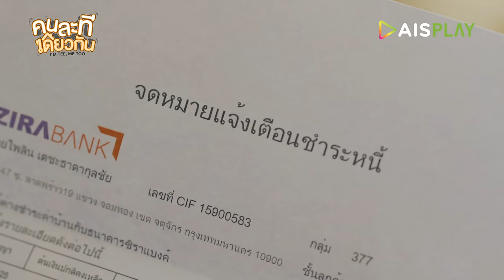คนละทีเดียวกัน I’M TEE, ME TOO [Official Trailer]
หลังจากสูญเสียคุณแม่ผู้เป็นที่รัก "วาที" หรือ "ที" กลายเป็นมนุษย์ไร้ครอบครัว เขาไม่มี พ่อ พี่ น้อง หรือแม้แต่ญาติสนิท สิ่งเดียวที่เหลืออยู่คือบ้านหนึ่งหลัง ที่เป็นมรดกชิ้นเดียวจากแม่ บ้านที่เต็มไปด้วยความทรงจำตั้งแต่เขายังเป็น ด.ช. วาที, อบอวลไปด้วยรอยยิ้มและเสียงหัวเราะ ประตูหน้าต่างโซฟา และทุกตารางนิ้วภายในบ้านเป็นเหมือนไดอารี่บันทึกทุกช่วงเวลาแห่งความสุขมาตลอดอายุ 20 ปีของเขา

"ที" ใช้ชีวิตอย่างโดดเดี่ยวเป็นเวลาเกือบๆ เดือน ก่อนจะพบว่าบ้านตัวเองไม่ได้เป็นของตัวเองอย่างที่คิด ไดอารี่หลังนี้ติดจำนองค้างค่างวดอีก 6 งวด งวดละเกือบ 40,000 บาท งานพิเศษที่เริ่มทำคงทำได้แค่เพียงเลี้ยงชีพนักศึกษาปีสาม ทางออกสุดท้ายคือ การเปิดห้องว่างในบ้านให้เช่า ถึงแม้ว่าทีเป็นคนที่ไว้ใจคนอื่นยาก ไม่ชอบใช้ชีวิตร่วมกับคนแปลกหน้า แต่ด้วยปัญหาเรื่องเงิน จึงจำยอมเอาตัวเองมานอนโซฟาที่ห้องนั่งเล่นแล้วประกาศหาผู้ร่วมหลังคาเดียวกันอีก 5 คน

หลังจากนั้นไม่นานสมาชิกใหม่ก็เริ่มสนใจเข้ามา โดยทั้งห้าคนเป็นนักศึกษามหา'ลัยเดียวกัน และดันมีชื่อ "ที" เหมือนกันอีกทั้งห้าคน แม้ทั้ง 6 คน จะมีชื่อเหมือนกัน แต่นิสัยต่างกันคนละขั้วราวกับมีอาการของโรคแปลกประหลาดแตกต่างกันไป วาทีเองที่ไม่ชอบการใช้ชีวิตร่วมกับคนอื่นเป็นทุนอยู่แล้วดูจะลำบากใจที่สุด ได้แต่ท่องว่าต้องอดทนแค่ 6 เดือน ปลดจำนองบ้านได้ จะได้ไสหัว 5 ที ออกไป ทางใครทางมัน แต่กว่าจะถึงวันนั้น ทั้ง 6 ที ที่มาอยู่ในบ้านหลังเดียวกันก็ทำให้เกิดเรื่องราวปั่นป่วนอยู่นับไม่ถ้วน ความคนเยอะเรื่องแยะของหกที กับเรื่องราวหลากอารมณ์ ชีวิตฝนตก หกขี้หมูไหล ความวุ่นวายมาเจอกัน

ทั้งหกคนจะช่วยกันเผชิญหน้ากับเรื่องราวที่ต้องการยาพาราเซตามอลได้หรือไม่ ติดตามได้ใน "คนละทีเดียวกัน"

คริส พีรวัส แสงโพธิรัตน์ รับบท วาที
สิงโต ปราชญา เรืองโรจน์ รับบท ไม้ที
ออฟ จุมพล อดุลกิตติพร รับบท เมธี
กัน อรรถพันธ์ พูลสวัสดิ์ รับบท ทีเร็กซ์
เต ตะวัน วิหครัตน์ รับบท ทีโด๊
นิว ฐิติภูมิ เตชะอภัยคุณ รับบท ทีเด็ด

ติดตาม คนละทีเดียวกัน ได้ทุกวันศุกร์ เวลา 21:30 น. ทางช่อง GMM25 และ AISPLAY
เริ่ม 18 กันยายน นี้

เล็ก ๆ บ่อย ๆ Ost.คนละทีเดียวกัน I’M TEE, ME TOO - GUNGUN